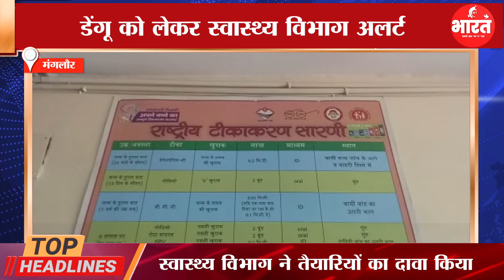Today News ! आज की ताजा खबर ! Watch Latest news in Hindi ! My Bharat News